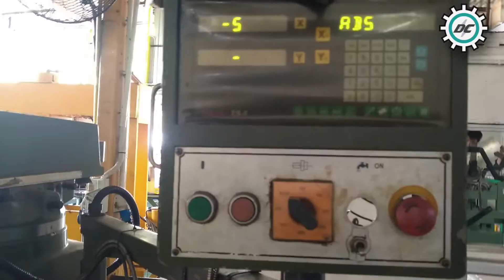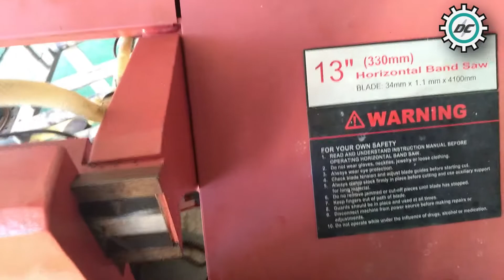Machine Shop Tour | Lathe Machning | CNC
DIY | Milling Machine | Boring Machine | Lathe Machine